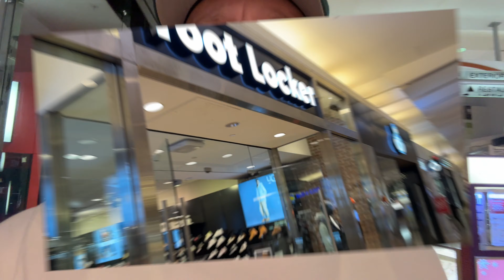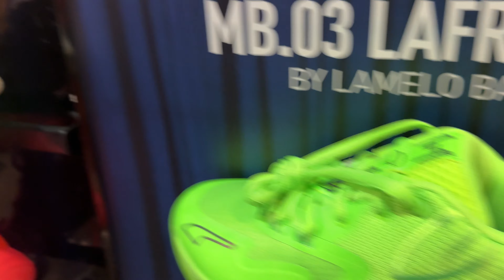Day#28 Final Mall Vlog of 2023!!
Just a day after a major incident at the mall me and Wifey decided to see what if anything is sitting at the sneaker stores.
I was surprised to see still more Yeezys sitting at two different stores. Both Snipes and FinishLine Yeezys.